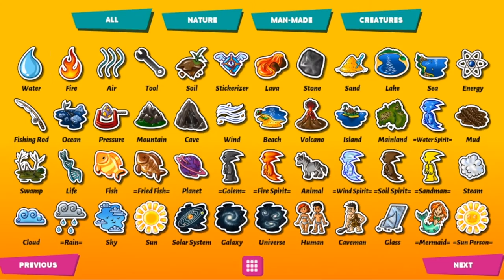Sticker Craft Mobile Trailer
Available for Android, iOS and Windows Phone.